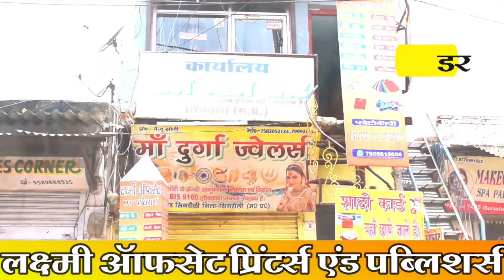कोरोना के दौरान भी मैंने पेड़ लगाना नहीं छोड़ा - शिवराज सिंह